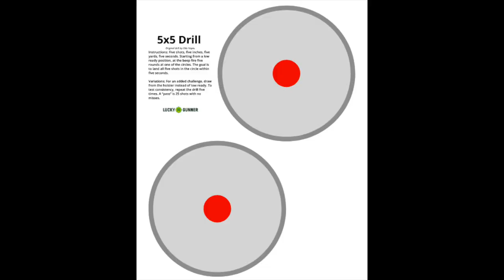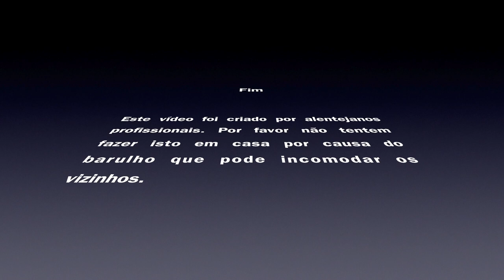Exercício de tiro - 5x5x5x5